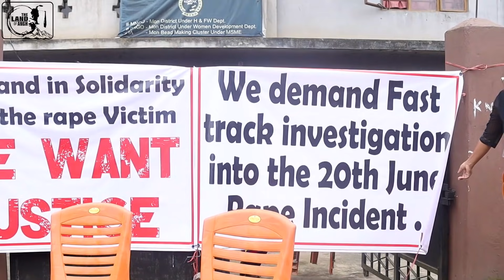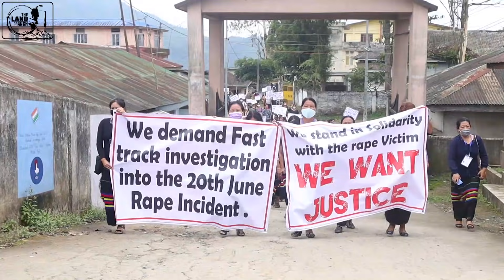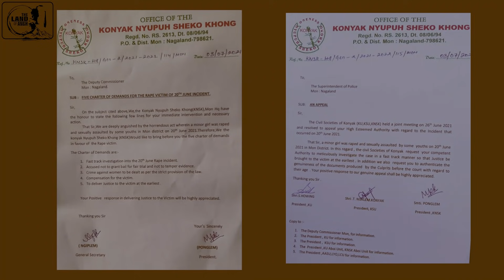Silent Protest in Solidarity to Rape Victim on 3rd July 2021 @ Mon District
Silent Protest progm in solidarity to the Rape victim of 20th June 2021, organised by KNSK on 3rd June 2021.

* A silent protest programme was organised by Konyak Nyupuh Sheko Khong (KNSK)
today on 3rd July at KNSK Office Office Mon HQ showing solidarity to the Rape victim of 20th
June 2021 incident.
Programme highlights was presented by Mrs. Ponglem Konyak, President KNSK, Short Speeches
on condemnation was delivered by:
1. Shri. Howing Konyak President Konyak Union
2. Mr. Yuhwang Konyak V/President Konyak Students' Union
3. Mrs. Atoi Konngam  Advisor KNSK
4. Mrs. Nginyeih Konyak  Member of Nagaland State Commission for Women
5. Ms. Yingphe  Gen/Secy Eastern Naga Women Organisation.

Thereafter, the protest marched towards the DC Office and handed 5 Five CHARTER OF DEMAND FOR THE VICTIM
(attached) and an Appeal to Superintendent of Police Mon to investigate the case in a fast
track manner so justice be brought to the Victim at the earliest.
(Appeal letter enclosed)

Similar programme was aslo organised at the District Sub-Divisional HQ, Tobu, Aboi, Tizit,and Naganimora condemning the recent Rape Incident.

PHUHSHOI